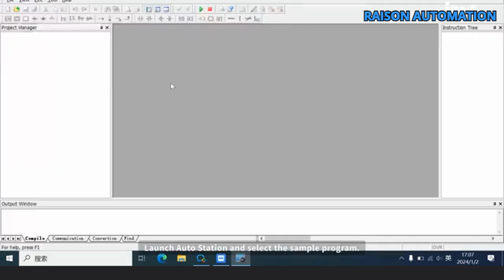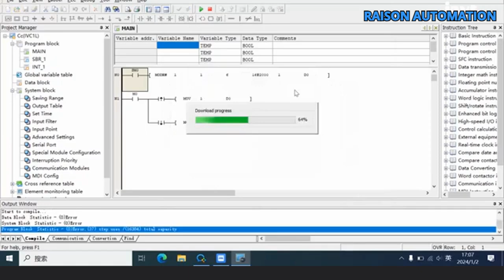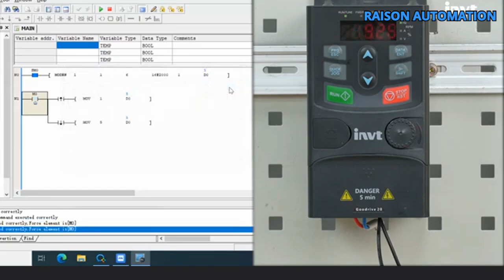How to Use INVT PLC to Control GD20-EU VFD | Step-by-Step Guide | Raison Automation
In this video, we demonstrate how to use an INVT PLC to control the GD20-EU Variable Frequency Drive (VFD). This method can be applied across multiple INVT VFD models, including GD10, GD20, GD27, GD270, GD200A, GD300, and GD350. You’ll learn how to configure the PLC to control VFDs, allowing seamless integration between the PLC and VFDs for efficient and optimized performance in your automation systems.

𝐒𝐄𝐓𝐓𝐈𝐍𝐆 𝐏𝐀𝐑𝐀𝐌𝐄𝐓𝐄𝐑 𝐅𝐎𝐑 𝐒𝐓𝐀𝐑𝐓/𝐒𝐓𝐎𝐏 𝐂𝐎𝐍𝐓𝐑𝐎𝐋 𝐓𝐇𝐑𝐎𝐔𝐆𝐇 𝐏𝐋𝐂:
• P00.01 = 2 (To control Start/Stop)

At Raison Automation, we are committed to providing top-tier industrial automation solutions. With our headquarters in Coimbatore and branches in Chennai, Kerala, and Pondicherry, we are proud to be an authorized dealer for INVT and a trusted channel partner for renowned brands like Schneider Electric, Electronet, Sapcon, and Masibus.